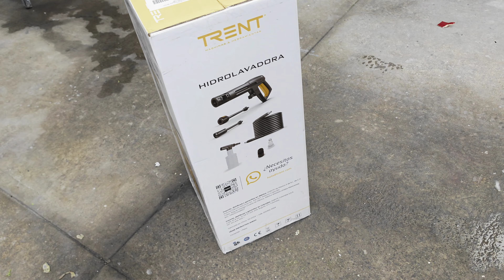hidrolavadora Trent hlt407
prueba de hidrolavadora hlt407 Trent